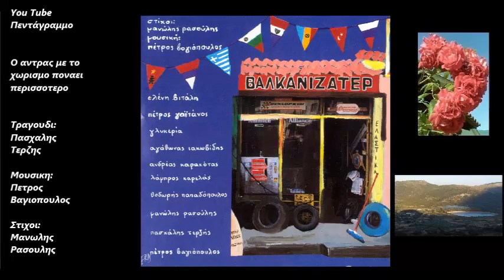Ο αντρας με το χωρισμο ποναει περισσοτερο